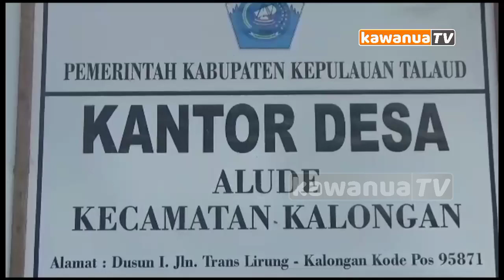Pilkades Serentak di Kabupaten Talaud Dilaksanakan Pada Oktober 2023